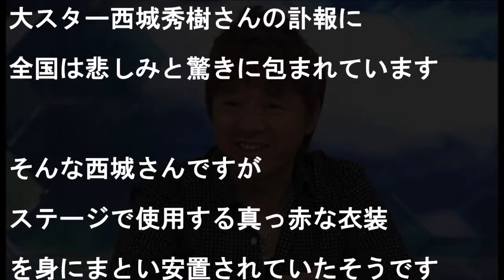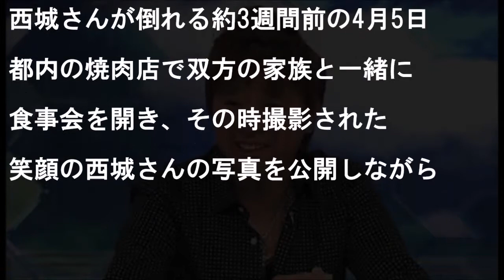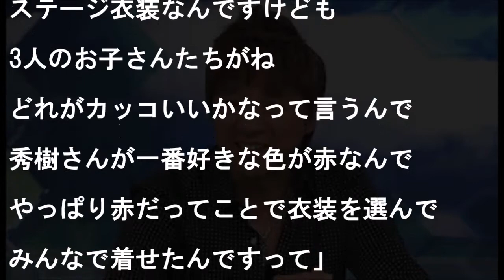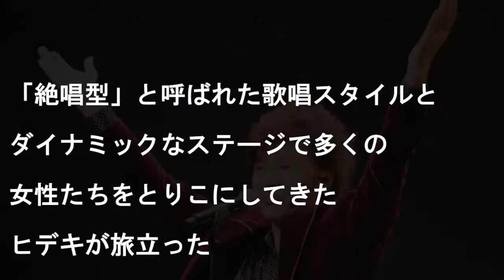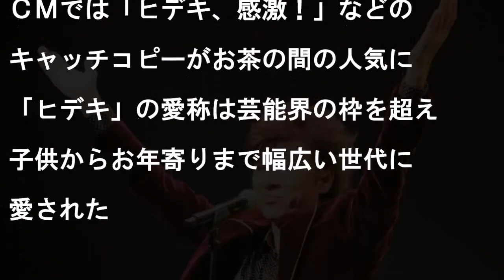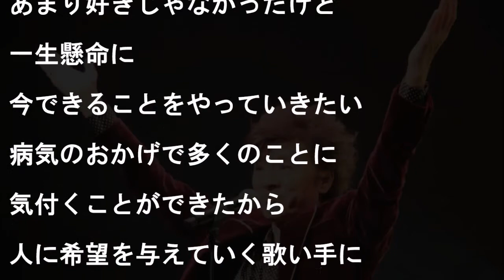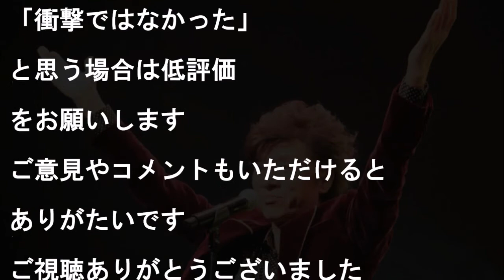西城秀樹死去、最後の姿が真っ赤な衣装だった理由！ヤングマンを歌うことを願った過酷なリハビリが…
【関連動画】
西城秀樹死去、家族と果たせなかった"ある約束"に涙が止まらない…